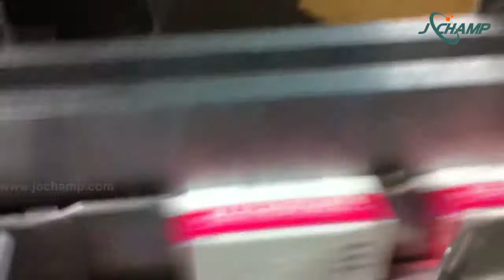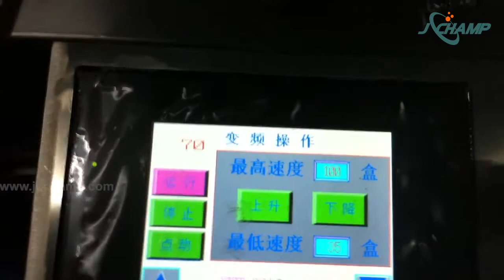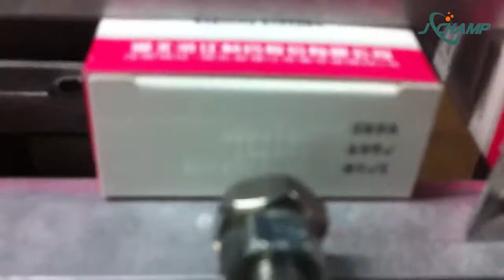자동 바이알 카 토너 기계, 점안액 / 전자 액 / 네일 폴리쉬 포장용 카 토닝 기계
점안제 포장기 ｜ 안 약용 자동 공급기 부착기 ｜ 카톤 박스 포장기

사용하다:

이 기계는 둥근 병, 편평한 병, 점안액 병 및 다른 병을 포장 할 수 있습니다.

교수

고속 카 토닝 머신은 혁신이 디자인 한 새로운 모델입니다.

GMP 표준에 따라 엄격하게 외국 선진 기술을 도입하는 것에 기반합니다. 고효율, 고성능 생산 능력, 전단지 접기 및 운반, 카톤 개봉 및 성형, 후방 밀기 구조 및 관련 기술은 모두 유럽 및 미국 표준에 도달합니다. 단순한 디자인과 후방 연속 밀기 구조로 작동 및 유지 보수가 더 편리합니다. 세 개의 동일한 회전 개방 카톤 및 카톤이 완전히 열리고 형성되도록 두 번 사전 성형 장치 아래에이 모델은 고성능 제품인 자동 고속 연속 카톤 포장 기계입니다.

공압 광전자 기계.

특색

1 PLC 터치 스크린, 주파수 인버터 등과 같은 전기 부품의 국제 유명 브랜드

2 인간-기계 운영 체제를 채택하십시오.

3 문제, 속도 및 완제품 계산에 대한 장치를 자동으로 표시합니다.

4 제품이 없거나 제품의 위치가 잘못된 경우 누르지 않고 기계가 작동합니다. 반품 후 제품이 상자에 잘못 위치하거나 상자가 없거나 전단지가 계속 나오면 자동으로 중지됩니다.

5 흡입 전단이 아닌 제품, 흡입 판지가 아닌 전단 없음.

6 블리스 터 제품 및 전단지 부족에 대한 자동 감지 및 거부 장치.

7 과부하에 대한 자동 보호.

8 안정적인 성능, 작동이 쉽습니다.

안건

기술적 인 매개 변수

넣는 속도

200 개의 상자 / 분

상자

품질 요구 사항

250-350g / M2 [판지 크기 기준]

치수 범위 (L × W × H)

(70-200) mm × (35-80) mm × (14-50) mm

전단

품질 요구 사항

60-70g / M2

펼쳐진 전단지 사양 (L × W)

(80-250) mm × (90-170) mm

접는 범위 (L × W)

[1-4] 접기

압축 공기

일의 압박감

0.6mpa 이상

공기 소비

150-200L / 분

전원 공급

380V 50HZ

모터 파워

2.2kw

기계 치수 (L × W × H)

4300mm × 1600mm × 1550mm

기계 중량

2600kg

우리에 대해
Ruian Jochamp Machinery Co., Ltd는 다양한 포장 기계의 R & D, 제조, 판매 및 서비스를 전문으로하는 민간 기업입니다. 이 회사에는 전문적이고 유능하며 젊고 협력적인 팀이 있습니다. 끊임없는 원인과 열정을 추구하고 다년간의 업계 경험을 바탕으로 회사는 어려움에 직면하고 끊임없이 혁신하고 번성하며 점차 시장에서 눈에 띄었습니다. 그리고 우리의 고객들로부터 널리 인정되고 평가되었습니다.
이 회사는 카톤 포장, 열 수축 포장, 셀로판 포장, 베개 포장 및 다양한 소프트 포장 장비를 포함하여 국내외 고객에게 전문적인 전체 포장 솔루션을 제공 할 수 있습니다. 이 패키지는 식음료, 의약품, 소비재에 널리 사용됩니다. 화장품 산업, 모든 종류의 문구류, 식기, 전기 부품 등. 제지 산업에서는 밀크티 그릇 국수, 일일 화장품 권투 및 플라스틱 외부 포장이 특히 두드러집니다. 전 세계 중국에 본사를 둔 당사의 포장 솔루션은 동남아시아 (말레이시아, 베트남, 태국, 인도네시아, 인도, 스리랑카), 중동 (아랍 에미리트 연합, 사우디 아라비아, 요르단, 바레인, 이집트, 수단),이란, 파키스탄, 바레인) 북미 (미국, 멕시코) 및 유럽 (폴란드, 우크라이나, 벨기에, 프랑스, ​​루마니아) 등

시장
당사의 포장 솔루션은 전 세계 40 개국 이상에 서비스를 제공했습니다.

지원
우리는 광범위한 제품에 대한 전문 포장 솔루션을 전문으로 제공합니다. 카톤 포장, 열 수축 포장, 셀로판 포장, 베개 포장 및 다양한 소프트 포장 장비를 포함합니다. 이 패키지는 식음료, 의약품, 소비재에 널리 사용됩니다. 화장품 산업, 모든 종류의 문구류, 식기, 전기 부품 등. 제지 산업에서는 밀크티 그릇 국수, 일일 화장품 권투 및 플라스틱 외부 포장이 특히 두드러집니다.

팀
이 회사에는 전문적이고 유능하며 젊고 협력적인 팀이 있습니다. 끊임없는 원인과 열정을 추구하고 다년간의 업계 경험을 바탕으로 회사는 어려움에 직면하고 끊임없이 혁신하고 번성하며 점차 시장에서 눈에 띄었습니다. 그리고 우리의 고객들로부터 널리 인정되고 평가되었습니다.

판매 서비스 후
공장 검사 수락
장비에 대한 문제를 해결하기 위해 24 시간 온라인 커뮤니케이션.